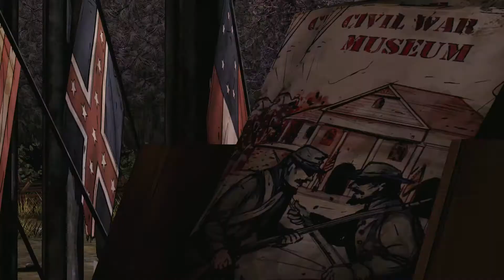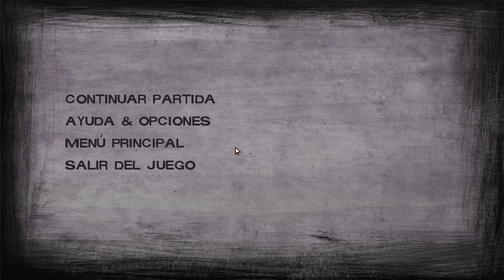The Walking Dead Temporada 2 | Let's Play en Español | Ep.4 - Capítulo 3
Han pasado varios meses desde lo acontecido en la primera temporada de The Walking Dead. En esta segunda temporada continúa la historia de Clementine, una joven huérfana que se ha visto obligada a sobrevivir en este mundo postapocalíptico por acontecimientos ya ocurridos en la anterior temporada.

TEMPORADA 2 - LET'S PLAY EN ESPAÑOL
EPISODIO 4 - CAPÍTULO 3